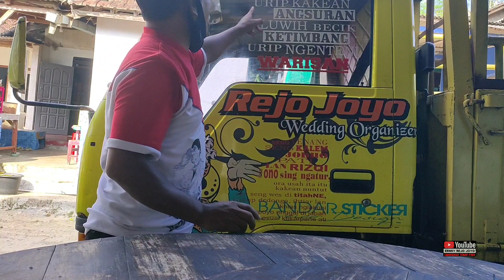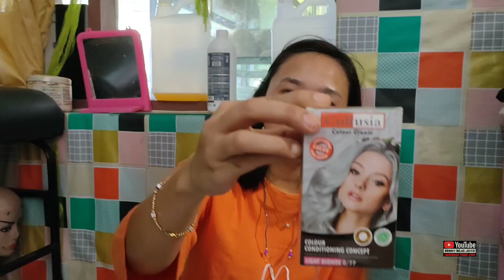tilik bascame Rejo Joyo